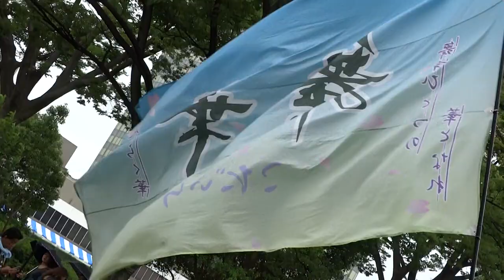舞華 『游雲花龍 〜今ここに〜』／NHK前ストリート／原宿表参道元氣祭スーパーよさこい2016